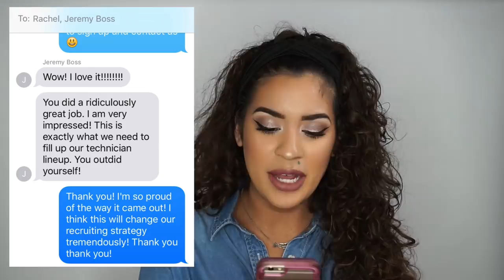STORY TIME: MY BOSS STOLE FROM ME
THUMBS UP FOR MORE STORY TIMES!!! GLAMAZONS!!

Hey Glamazons!! Here is my story about the time that my boss stole from me.  They took a video and changed the password to their company account to prevent me from removing the video that I created on my own time. This entire situation really broke my heart and it felt terrible to be used and tossed aside like that.  Have you ever had a bad experience with an employer??  Thanks for hearing me out loves!! Until next time Glamazons!!